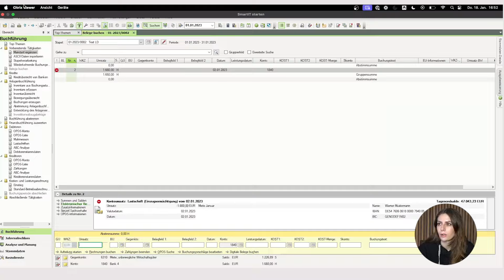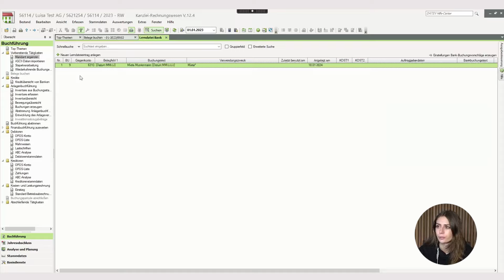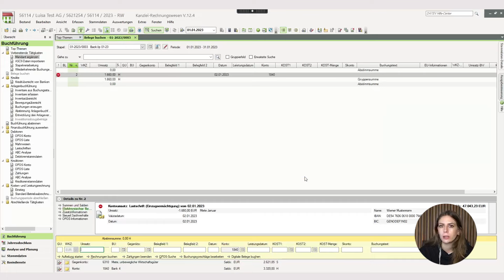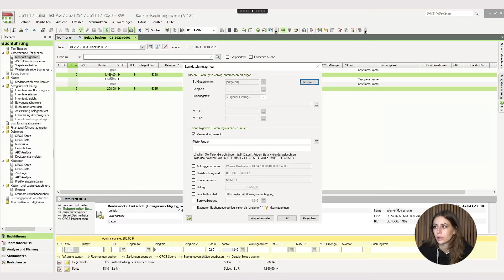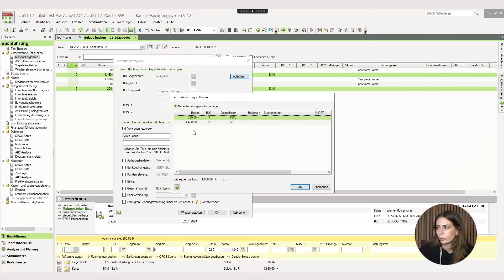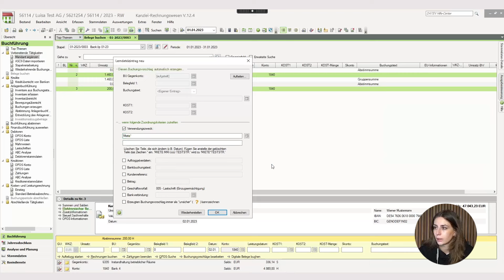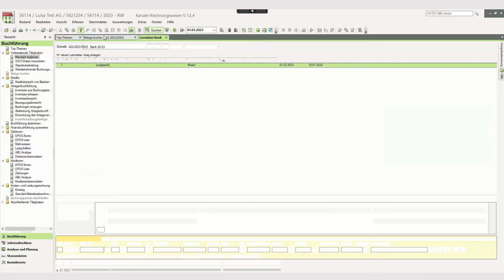Lerndateien erstellen in DATEV Kanzlei-Rechnungswesen | DATEV Grundlagen kompakt | Tutorial 2024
In diesem DATEV Lernvideo geht es um einen der wahrscheinlich am meisten genutzten Automatismen in DATEV. Lerndateien helfen dir, manuelle Buchungsschritte bei wiederkehrenden Geschäftsvorfällen zu vermeiden. Lerne hier, wie du aus einer einfachen Buchung und einer Splitbuchung Lerndateien erstellen kannst.
⏱️ TIMESTAMPS

00:00 - Was sind Lerndateien?
00:53 - Erklärung von Lerndateien und ihre Bedeutung für die Buchhaltung
02:15 - Erstellung einer einfachen Buchung
05:07 - Ausgeteilte Lerndatei aus einer Splitbuchung
06:45 - Teilung einer Lerndatei
09:27 - Kontrolle und Überprüfung der erstellten Lerndateien
10:28 - Tipps und Tricks
Candis ist die Cloud-Lösung für mühelosen Rechnungseingang, individuelle Freigabeprozesse und nahtlosen Buchhaltungsexport. Für alle Unternehmen mit mindestens 200 Eingangsrechnungen im Monat. Erweiterungen für DATEV Selbstbucher, digitale Dokumentenverwaltung und einfaches Ausgabenmanagement mit Kreditkarten machen dein Leben leichter.

Du hast noch Fragen? Stell sie gerne in den Kommentaren!